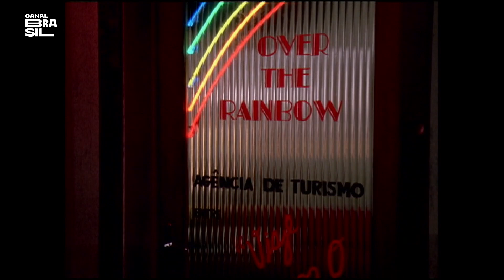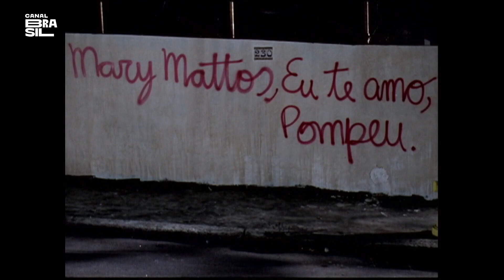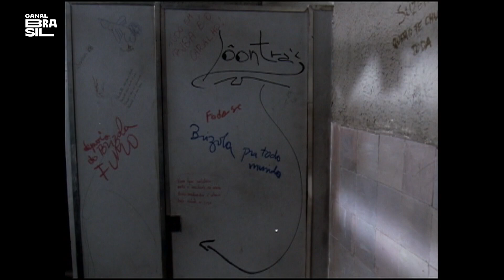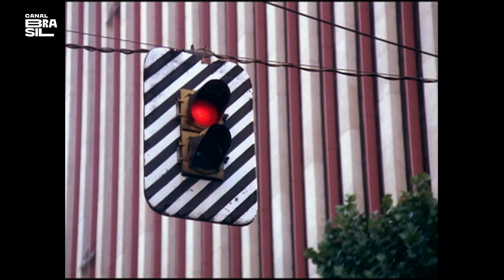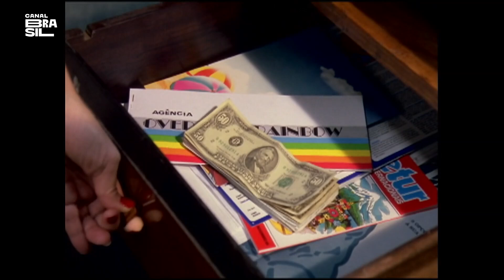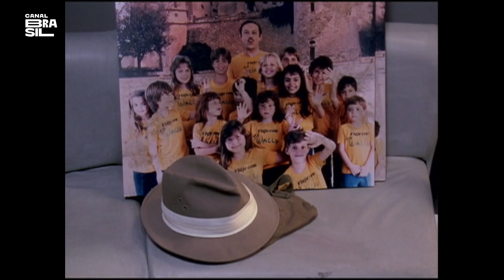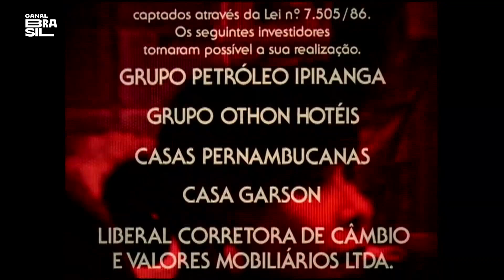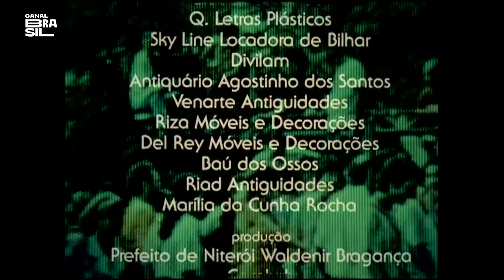Dias Melhores Virão | 1989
𝗦𝗶𝗻𝗼𝗽𝘀𝗲: Uma dubladora almeja brilhar como uma estrela de Hollywood. Em meio às diversas situações em que se vê envolvida, ela embarca em uma jornada que mescla sonho e realidade, dialogando tanto com a atriz da comédia americana que ela dubla quanto com o espírito de um namorado que faleceu prematuramente.

𝗔𝗻𝗼: 1989
𝗚𝗲̂𝗻𝗲𝗿𝗼: Comédia